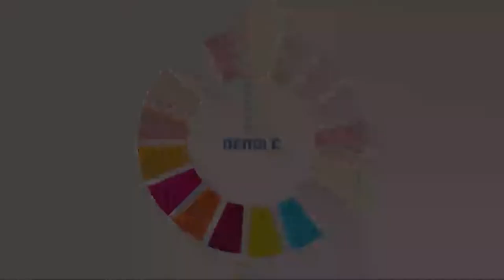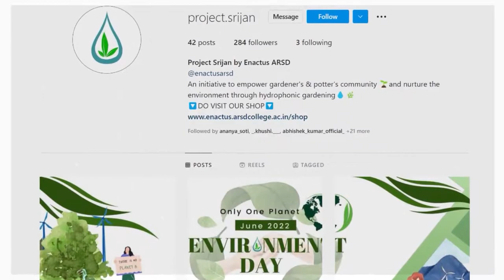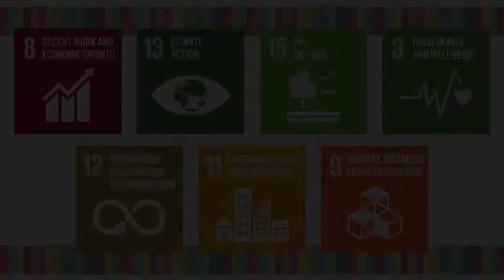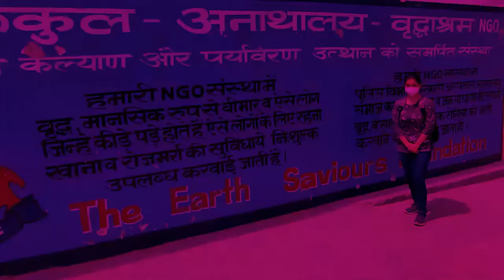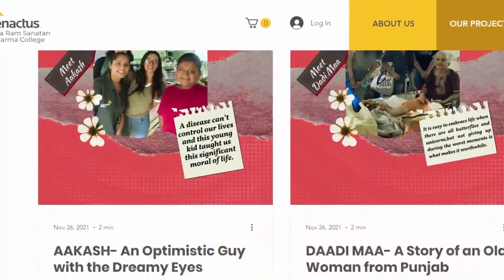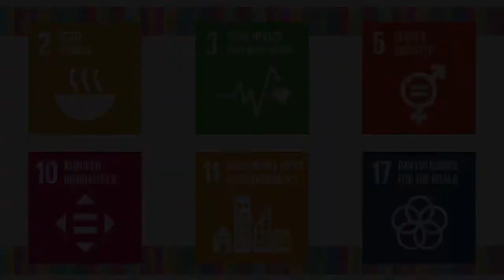Atma Ram Sanatan Dharma College - 2022 INDIA NATIONAL COMPETITION